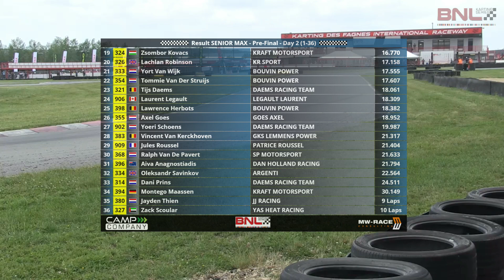2023 BNL Round 2 Senior Max Pre - Final